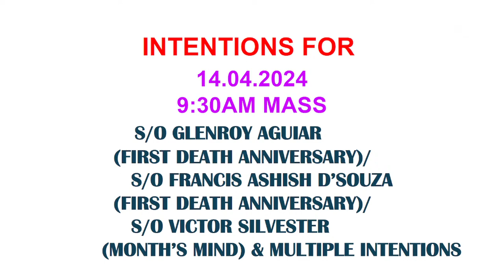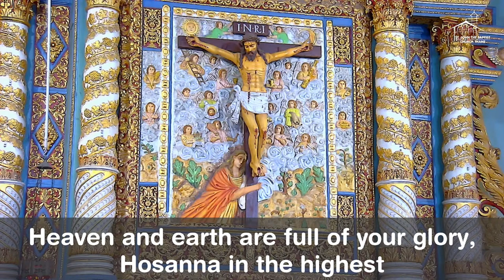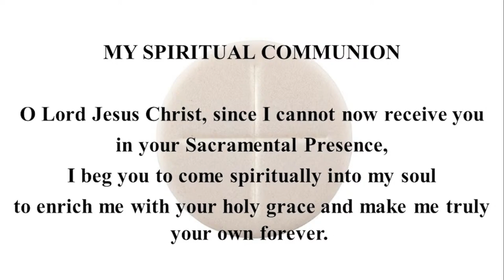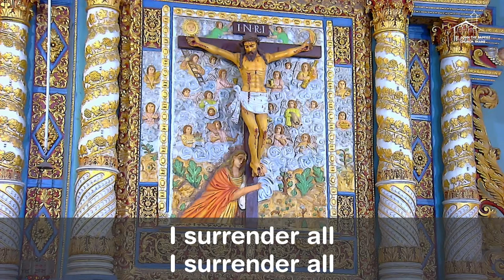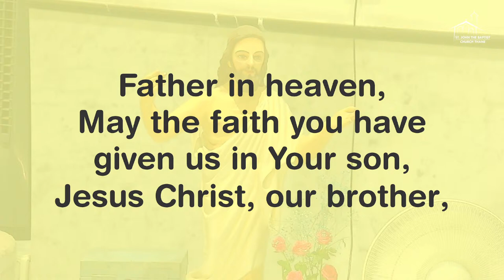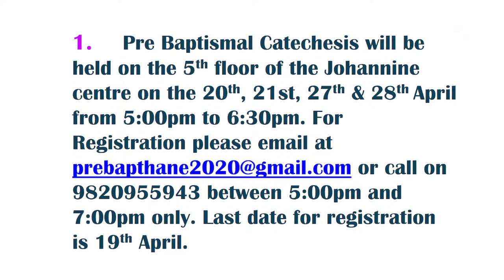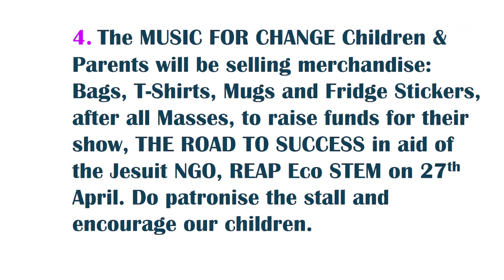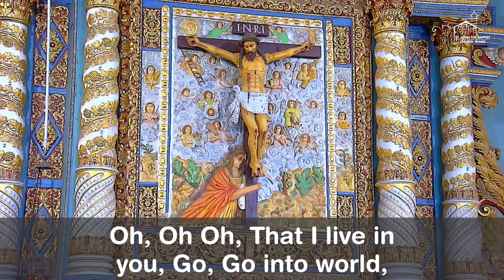THE HOLY EUCHARIST | Sunday, 14th April 2024 | 9:30 AM